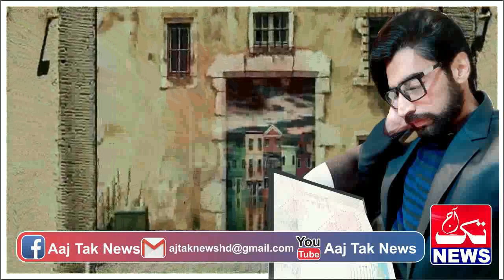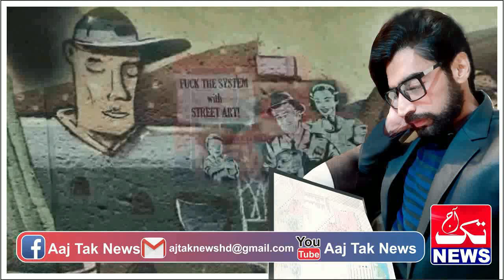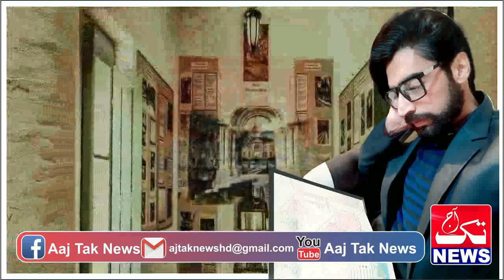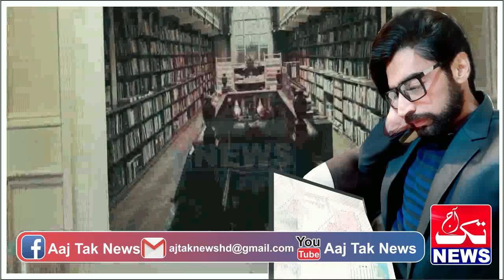Urdu Story Of Pakistani CommanDo Mr Ali Held A New Mission Episode 239 || Urdu Hindi